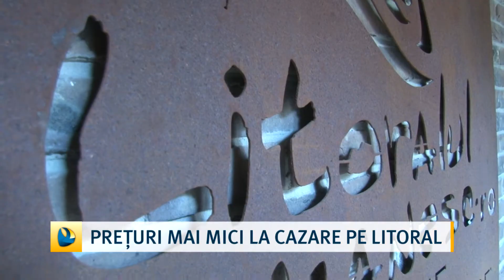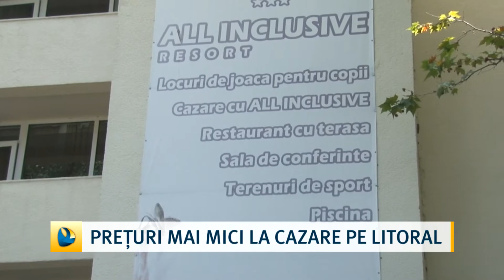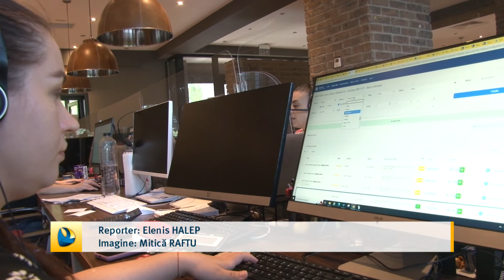Prețuri mai mici la cazare pe litoral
Prețuri mai mici la cazare pe litoral cu până la 70%. Pe 28 august începe cea de a 41-a ediție a programului ,,Litoralul pentru toți”, iar hotelierii îi așteaptă pe turiști cu oferte atractive. Tarifele pornesc chiar și de la 75 de lei pe noapte, iar la mai toate hotelurile gradul de ocupare pentru această perioadă se anunță unul ridicat.